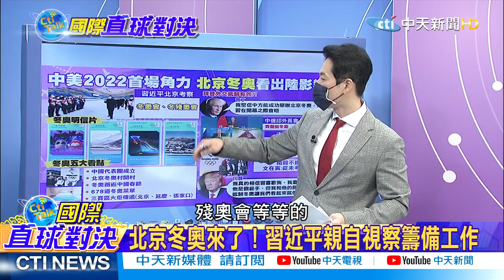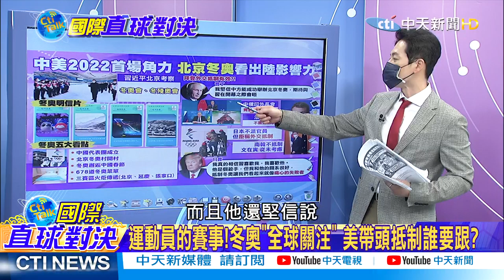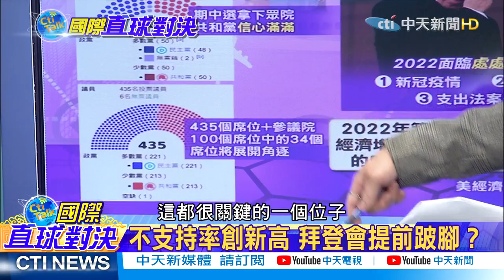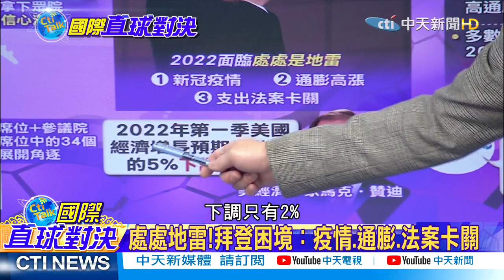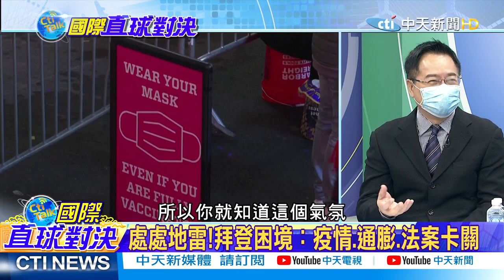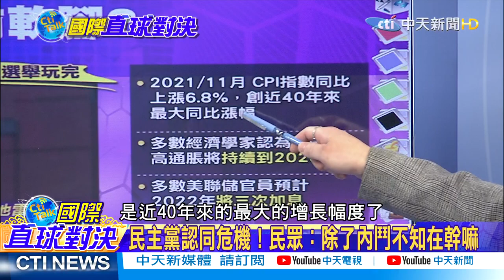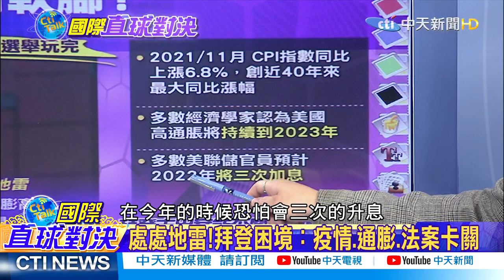【國際直球對決 上集】初四開幕!冬奧遇上中國春節 滿滿年味!多國不甩美抵制冬奧 拜登跛腳了!@全球大視野Global_Vision 20220130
一週七天均有最新、最熱的國際話題：
《全球大視野》節目於每週一至五23:00首播  林嘉源/鄭亦真主持
《前進戰略高地》節目於每周六21:00首播  許甫主持
《國際直球對決》節目於每周日21:00首播  林嘉源主持